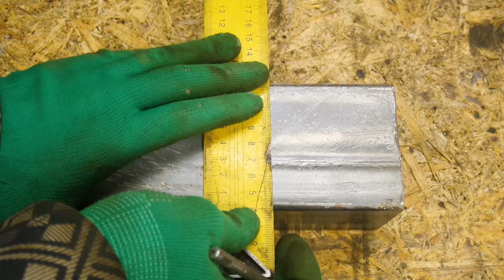DIY TOOL FOR EVERY PERSON! USEFUL TOOLS HOMEMADE FROM PROFILE PIPE!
In this video, I came up with a CLEVER idea for a homemade profile pipe!  Make yourself this device!
I decided to make a CHIC HOMEMADE pipe profile! A brilliant idea from a profile pipe!!And this idea will be really interesting and made from a profile pipe with your own hands! This homemade product definitely deserves your attention!Make and Yourself can everyone just from a profile pipe! My DIY Ideas are always simple and useful.This Device will be useful for your holiday!

Professional glass cutting kit
WM210V 550W metal lathe a
2nd HD HDD SSD to 2.5 enclosure, 12.7 mm SATA USB 3.0 adapter

Here are all devices made by their own rki.I make my product easily out of junk with a grinder !

THERE ARE MANY INTERESTING THINGS HERE!! Here will be videos about the coolest homemade crafts made with your own hands!